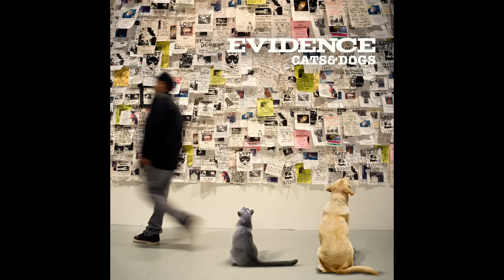Evidence ft. Raekwon & Ras Kass - The Red Carpet (1080p HD)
Artist: Evidence ft. Raekwon & Ras Kass
Track: The Red Carpet
Album: Cats & Dogs (2011)

Learn more about the 3rd track featuring Raekwon and Ras Kass off of Evidence's upcoming album Cats & Dogs, available worldwide on 9/27.

Peace.